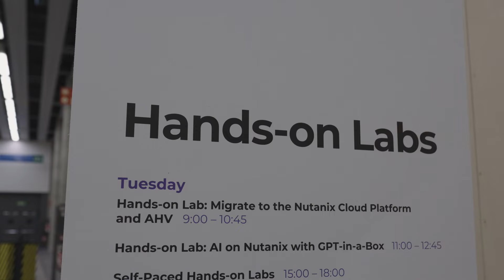Nutanix .NEXT 2024 Recap | Let’s make big things possible.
That's a wrap on .NEXT 2024! See highlights from our flagship event held in beautiful Barcelona. From celebrity keynotes to technical sessions to Spanish-inspired appetizers, thousands of business leaders networked, trained, and learned to build a hybrid multicloud future.

About Nutanix:
As a global leader in cloud software, Nutanix transforms the way organizations do business. We offer a single platform to run all your apps and data across on-premises, public clouds, hybrid environments, and at the edge, while simplifying operations and reducing complexity. Our hybrid multicloud platform unifies management with one-click, applies intelligent AI-driven automation, and helps ensure always-on availability. Building on our legacy as the pioneer of hyperconverged infrastructure, we’ve earned a reputation for customer satisfaction, powering hybrid multicloud environments consistently and cost effectively. This enables companies to remain focused on achieving successful business outcomes and new innovations.